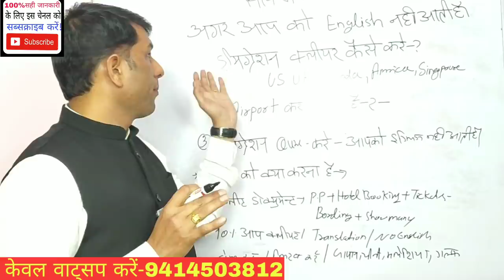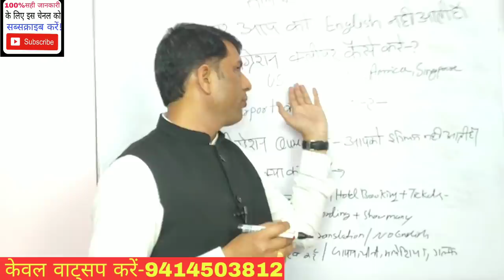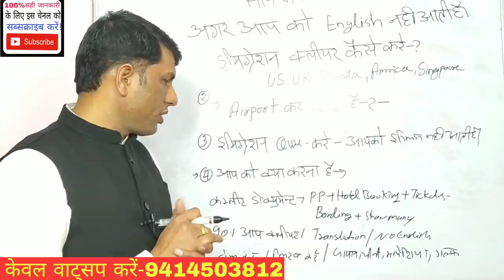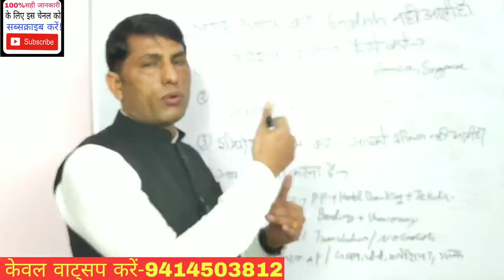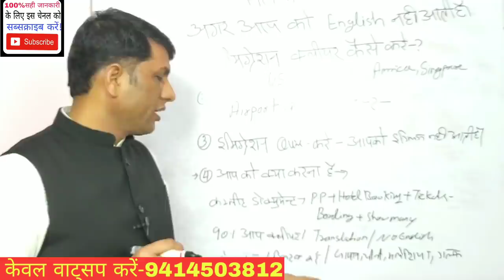इमीग्रेशन कैसे क्लियर करें? इंग्लिश बोलना नहीं आती!How to clear immigration?Ido not know how tospik.